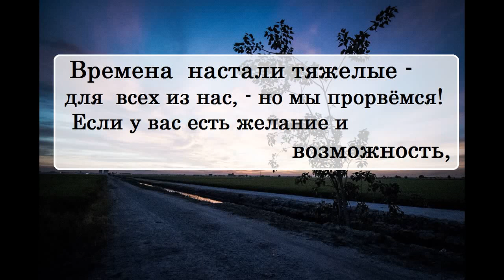Дмитрий Быков. Программа "Колба времени"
Ниже все возможные варианты:

➤ Сбербанк:  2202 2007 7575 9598
➤ ВТБ: 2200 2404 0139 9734
➤ tinkoff: 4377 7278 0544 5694

🔹➤✉ merekon@mail. ru